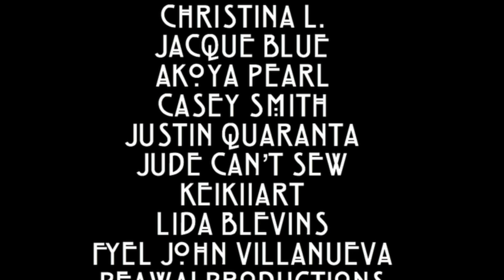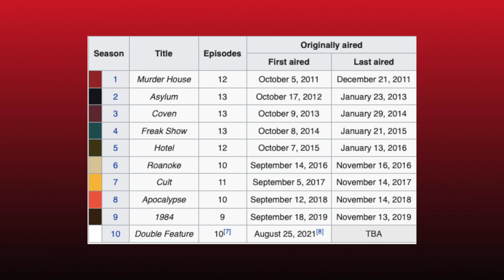AHS: Double Feature | Premiere Date Revealed!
This summer just got a double dose of American Horror Story, as both its tenth season entitled 'Double Feature' and its brand new spin-off 'American Horror Stories' were both just revealed to release in the coming months.